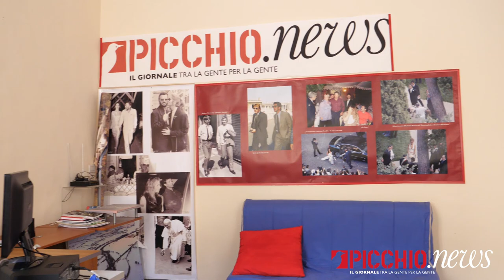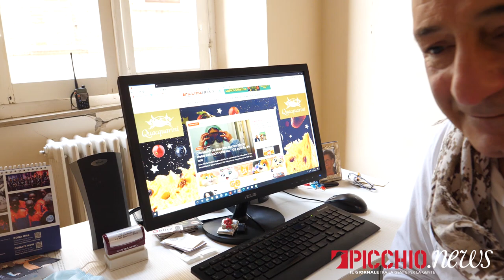Viaggio nella redazione di Picchio News